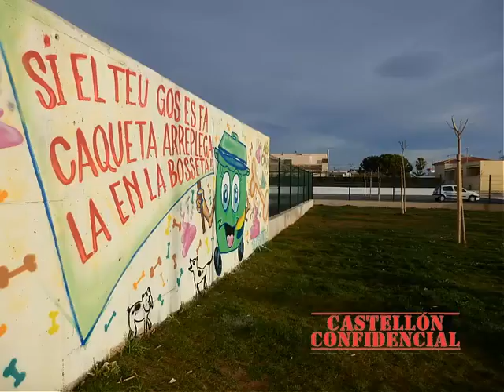Almazora abrirá en la segunda quincena de febrero su tercera zona de ocio canino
El Ayuntamiento de Almazora abrirá durante la segunda quincena del próximo mes de febrero la tercera zona de ocio canino de la población “con las miras puestas en nuevos sectores al objeto de dotar al municipio de otros espacios de recreo para los animales”. Luis Martínez, regidor de Policía Local en el Ayuntamiento de Almazora, ha confirmado que el espacio, ejecutado durante el pasado año, “permanece cerrado de acuerdo a las prescripciones técnicas del servicio de jardinería”. “Se ha plantado el césped, pero todavía no ha arraigado, por lo que durante la primera quincena del mes de febrero se procederá a su primera siega y será entonces cuando, tal y como nos aconseja la concesionaria, pueda abrirse al público”.